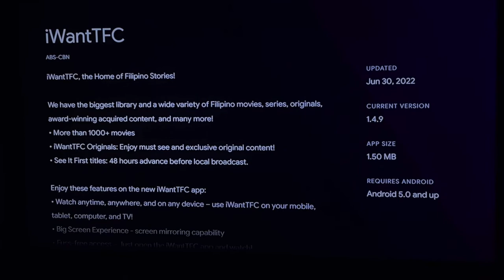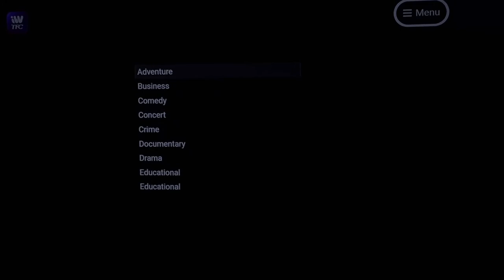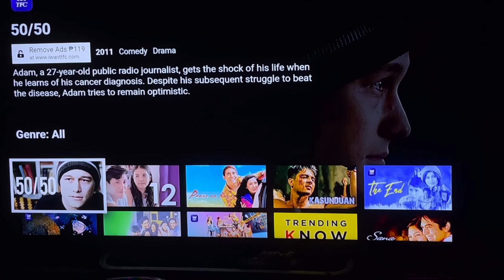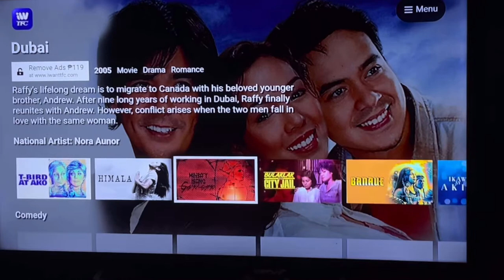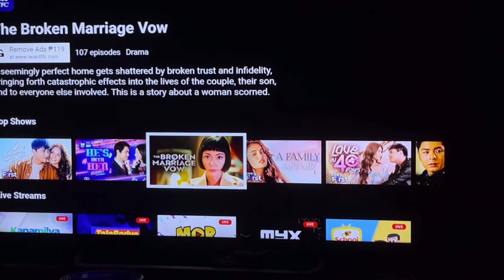FINALLY NEW UPDATE ON IWANTTFC APP ON ANDROID TV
Finally new update on iwanttfc app on Android TV. The new update is much smoother the previous one and new look than the previous version.  So its type to update your iwanttfc app on your android tv devices.